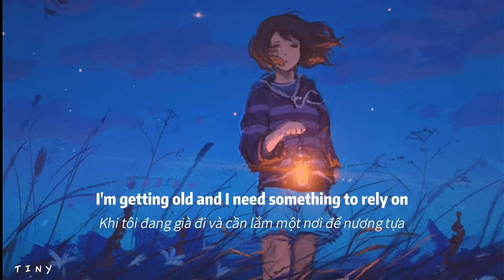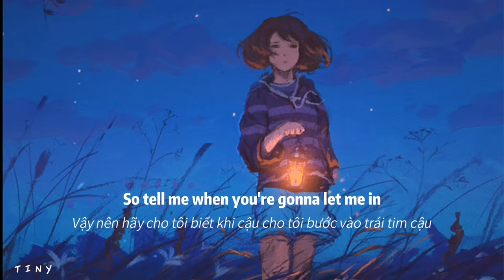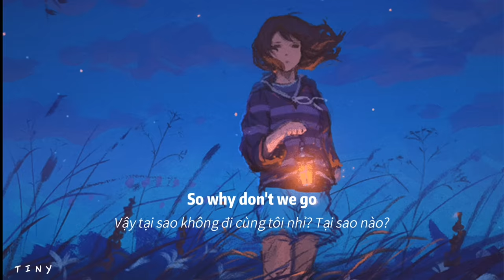[ Vietsub +Lyrics ] Somewhere only we know ( rhianne cover ) - keane ♫